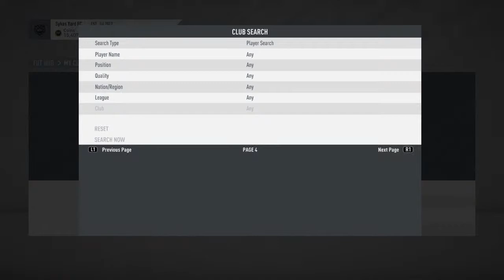dari_888-agony's Live fifa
random riddim mixes of dancehall/reggae/soca